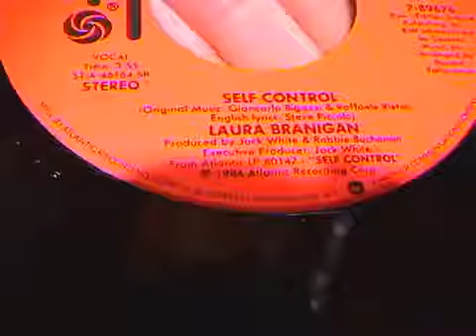Laura Branigan - Self Control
Artista: Laura Branigan

WMG

WMG